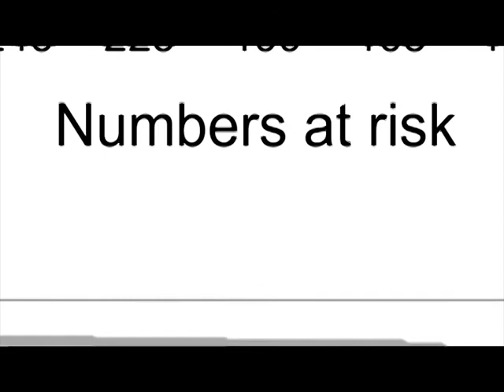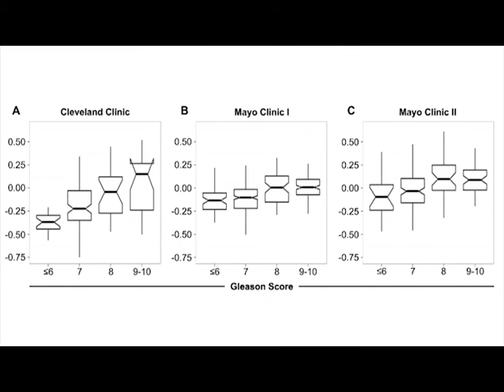Evaluation of a 24-gene signature for prognosis of metastatic events and PCa-specific mortality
Kathryn L. Pellegrini1,2, Martin G. Sanda1,2, Dattatraya Patil1,2, Qi Long2,3,4, María Santiago-Jiménez5, Mandeep Takhar5, Nicholas Erho5, Kasra Yousefi5, Elai Davicioni5, Eric A. Klein6, Robert B. Jenkins7, R. Jeffrey Karnes8 andCarlos S. Moreno2,4,9,*

DOI: 10.1111/bju.13779